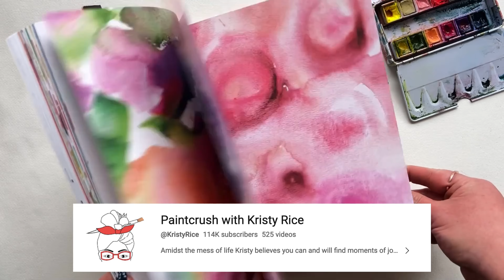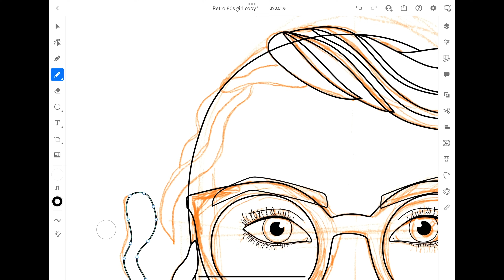4 Youtubers Teach Me How to PAINT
I took private painting lessons from 4 amazing art YouTubers to learn 4 new styles of art I haven’t tried before – and here’s how it went!

Thank you to Josie, Scott, Melanie and Kristy for your amazing teaching! Please check out their channels and resources below!

Buy original art, prints & download coloring pages: ssavaart.com

ART SUPPLIES USED*:

• Winsor & Newton watercolor paints
• Kristy Rice’s watercolor paints
• Winsor & Newton Gouache paints
• Travel paint brush set (recommended by Scott)
• Kristy Rice’s travel watercolor brush
• Arches Cold-Press Watercolor Paper
• Fluid cold-press paper (used for gouache)
• Chunky Painting Matte Medium
• Meeden Acrylic Paints